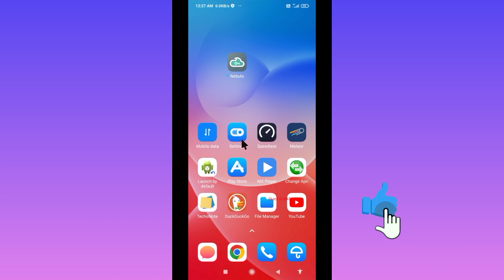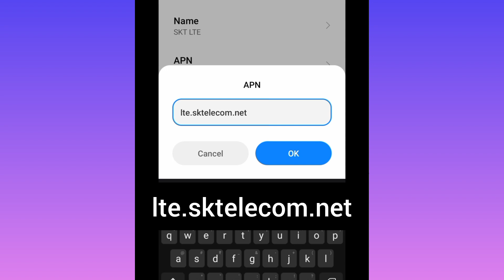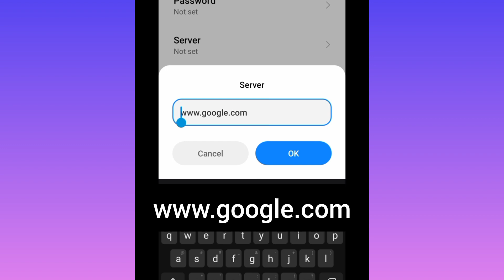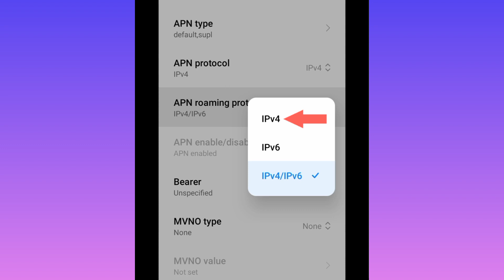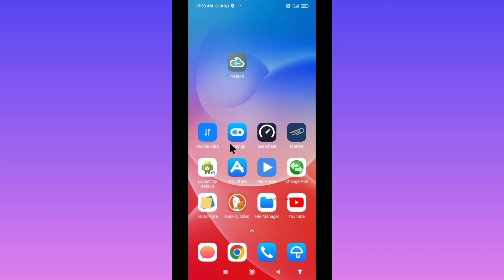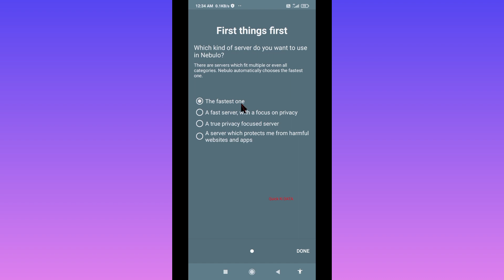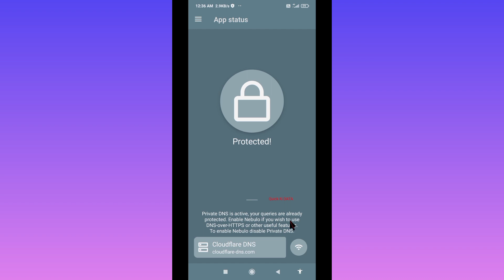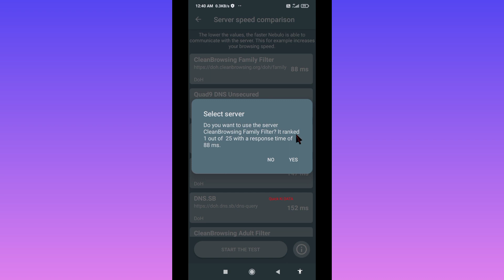Enable 5G on Any Android Phone - New Secret Apn Settings to Speed Up Your Internet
Enable 5G on Any Android Phone - New Secret Apn Settings to Speed Up Your Internet | New Apn Settings 2022
Hello Friends,
 ▶Android User's.
▶APN Settings for Android
1.▶Tap the [Settings] icon in the app list screen.
2.▶Tap [More...] from [WIRELESS & NETWORKS], and then tap [Mobile networks].
3.▶Tap [Access Point Names].
4.▶From the menu button, tap [Save]. Return to APN list screen and tap the created APN radio button. The setting is now complete.